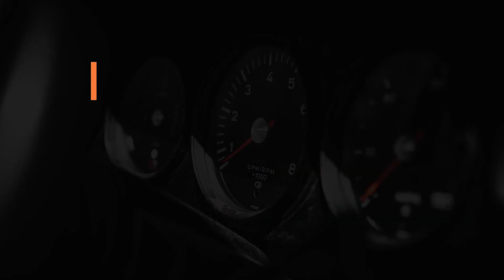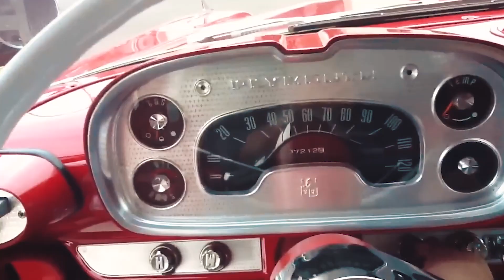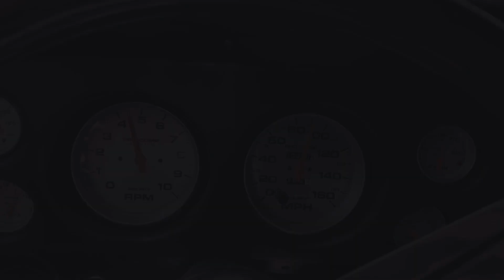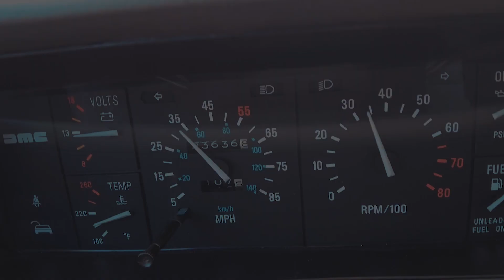Top 10 Most Iconic Cars in Movie History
From high-speed chases to heart-pumping stunts, movies have brought us some of the most memorable and exciting car scenes of all time. In this video, we'll be taking a trip down memory lane and exploring the most famous and recognizable cars in movie history. These cars have become cultural icons and are often just as famous as the actors themselves.
Here are top 10 iconic cars in movie history.